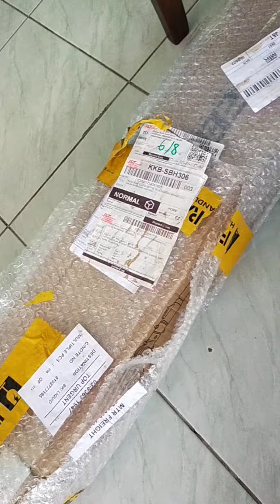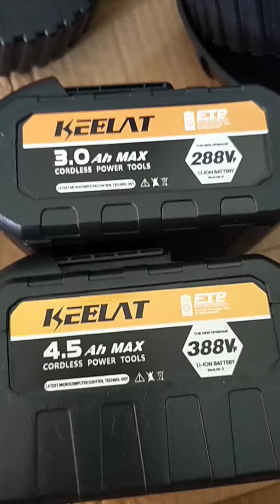0KEELAT 388V/288V/188V/12V Mesin Rumput Bateri Grass Cutter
About Brand Name :   KEELAT

Are you still bothered by weeding?
Simple tools always take lots of time and effort
Multifunctional Lithium Mattery Grass Trimmer.
New Upgraded Product with Strong Functions

Expected battery life:
🔋 12V Battery 1.5Ah = 20 - 30 minutes.
🔋 188V Battery 2.0Ah = 40 - 50 minutes.
🔋 288V Battery 3.0Ah = 60 - 70 minutes.
🔋 388V Battery 4.5Ah = 80 - 90 minutes.
The duration varies according to the method of use.

Features
1. Wireless electric grass trimer, eliminate the clutter caused by cables and cords.
2. Adjustable working angle. With a button switch for adjustment.
3. Rechargable. 2.0Ah / 3.0Ah / 4.5Ah Battery.
4. 12V quick charge. With indicative light to show charging status.
5. Independent safety switch and trigger switch.
6. Auxiliary handle for free adjustment.
7. Stretchable pole. From 90cm to 120cm
8. Upgrade detachable protective cover to protect blade.
9. 450W effective motor.
10. 1.2KG Light Weight.

Specification
1. Name: Wireless Electric Grass Trimmer Kit
2. Model: YY-GCJ00
3. Color: Green/Red/Black/Yellow/Blue
4. Material: ABS+Stainless Steel
5. Rated Power: 450W
6. Battery: 1.5Ah / 2.0Ah / 3.0mAh / 4.5Ah
7. Voltahe: 12V / 188V / 288V / 388V
8. Speed: 0-18000r/min

What in the box
1x Grass Trimmer
4x Plastics Blade
2x Metal Blade
1x Battery OR 2x Battery
1x Charger
1x Adjustable Cutting Rack
Set of Accessories

❥ High quality plastic blade is rustless, long-lasting and durable to use.
❥ Made of premium stainless steel, metal blade is wear-resistant, corrosion-resistant.
❥ It is sharp and is capable of slicing through tough grass, thick thatches and weeds.
❥ It is well-designed, easy to install, convenient to operate and use.
❥ It is a great blade replacement for mower, grass trimmer and more.